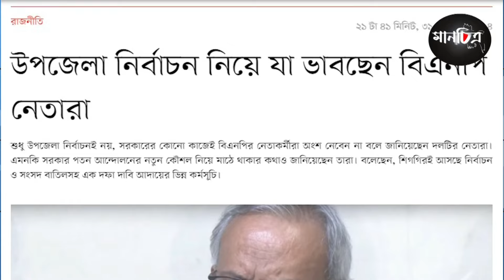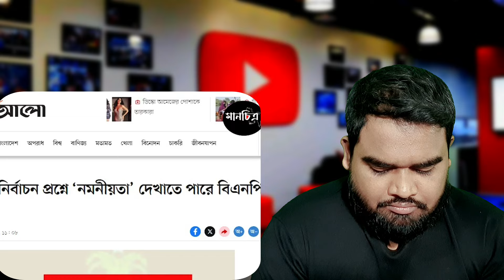নির্বাচন সুষ্ঠু হয়নি পিটার হাস।Bangladesh live news today.Jamuna tv live news today.Somoy tv live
নির্বাচন সুষ্ঠু হয়নি পিটার হাস।Bangladesh live news today.Jamuna tv live news today.Somoy tv live news

যুক্তরাষ্ট্র,বাংলাদেশের নির্বাচন,বাংলাদেশের নির্বাচন নিয়ে কী বলছে যুক্তরাষ্ট্র,বাংলাদেশের নির্বাচন নিয়ে এবার যা বলল যুক্তরাষ্ট্র,বাংলাদেশের নির্বাচন ঘিরে কী বলছে যুক্তরাষ্ট্র ?,বাংলাদেশের আসন্ন নির্বাচন নিয়ে যা বললো যুক্তরাষ্ট্র,বাংলাদেশের নির্বাচন নিয়ে এবার কি বলল যুক্তরাষ্ট্র?,বাংলাদেশে অবাধ ও স্বচ্ছ নির্বাচন আশা করে যুক্তরাষ্ট্র,বাংলাদেশের খবর,বাংলাদেশের নির্বাচন নিয়ে যা বললেন যুক্তরাষ্ট্রের মুখপাত্র,যুক্তরাষ্ট্র কেন অন্য দেশের নির্বাচন নিয়ে কথা বলে?
বাংলাদেশের নির্বাচন,বাংলাদেশের নির্বাচন পরিস্থিতি পর্যালোচনা করছে জাতিসংঘ,জাতিসংঘ,‘বাংলাদেশে অবাধ ও সুষ্ঠু নির্বাচন দেখতে চায় জাতিসংঘ’,নির্বাচন,বাংলাদেশ,এবার অংশগ্রহণমূলক নির্বাচনের বার্তা দিল জাতিসংঘ,সুষ্ঠু ও অংশগ্রহণমূলক নির্বাচন চায় জাতিসংঘ,বাংলাদেশের আসন্ন জাতীয় নির্বাচনের দিকে তাকিয়ে আছে বিশ্ব,জাতীয় সংসদ নির্বাচন,জাতিসংঘ শান্তি মিশনে শীর্ষে বাংলাদেশ সেনাবাহিনী: সেনাপ্রধান,জাতীয় নির্বাচন।

This channel may use some copyrighted materials without specific authorization of the owner but contents used here falls under the “Fair Use” as described in The Copyright Act 2000 Law No. 28 of the year 2000 of Bangladesh under Chapter 6, Section 36 and Chapter 13 Section 72.